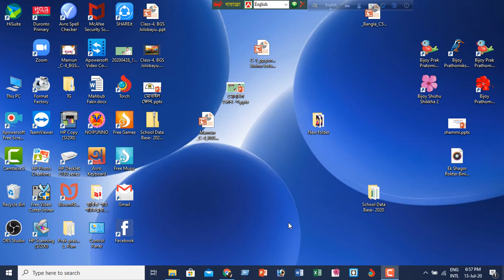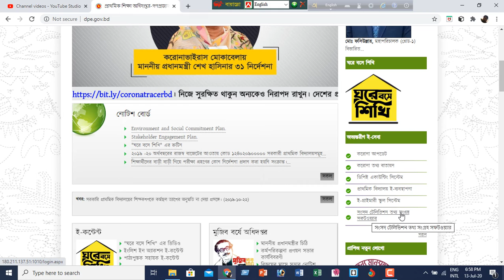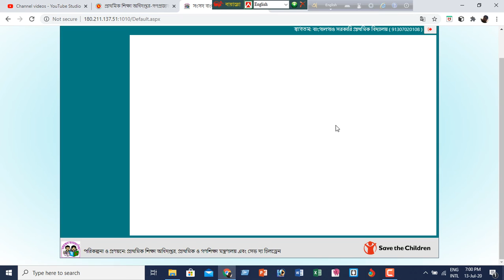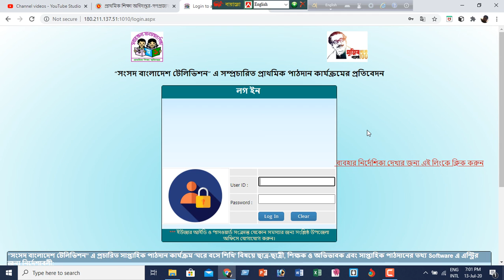Rec 07 13 20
ঘরে বসে শিখি তথ্য আপলোড করণ